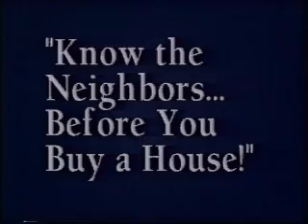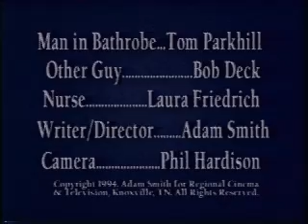Know The Neighbors Tom Parkhill Bob Deck Knoxville TN Home Inspection Advice Comedy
A clip from a video we did in I guess the early 90s. With the greatest undiscovered comic actor in USA, the great Tom Parkhill, who was once "world-famous in Knoxville." Along with Bob Deck, who was also once a worldwide sensation in a three-block area around Channel 10. They did this all in one take, with no edits. Those aren't edits, just some director's misguided idea of artistic editing. Edited by me.